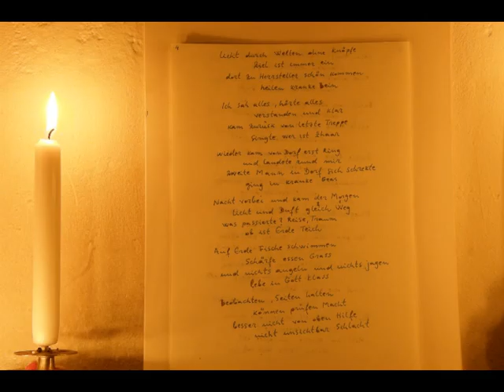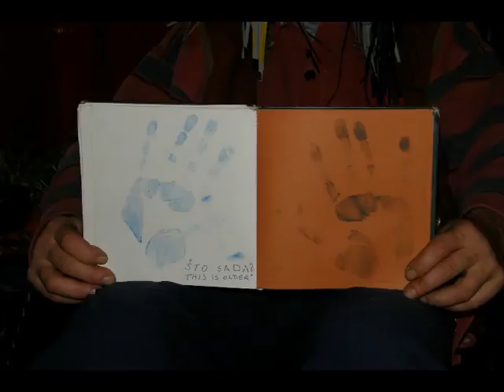UFONEUNO٭ PUT 2